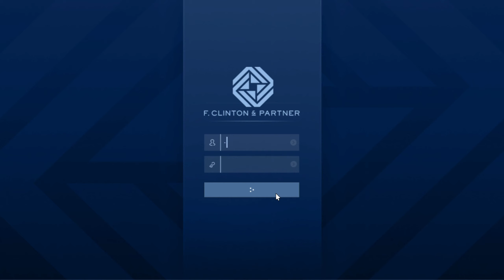ASMR Gaming | GTA Online (Whispering & Controller Sounds)